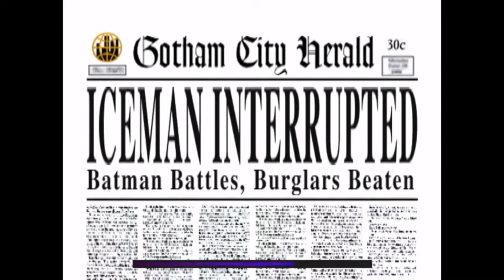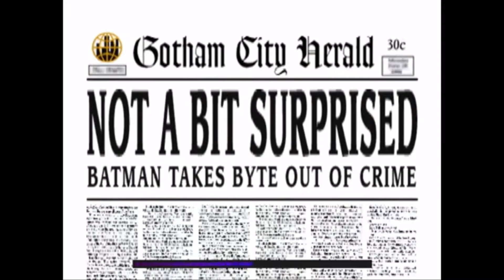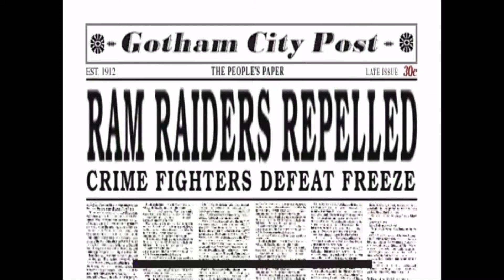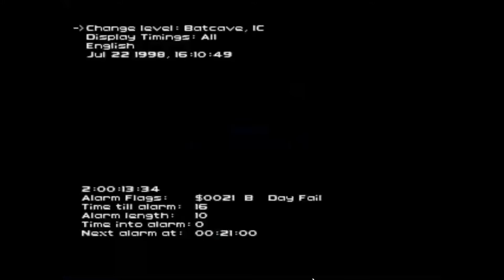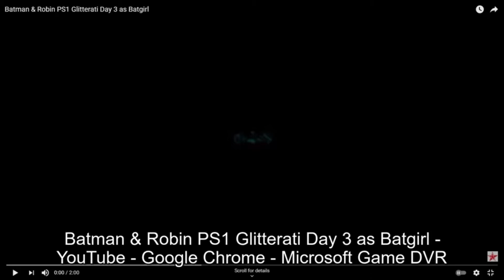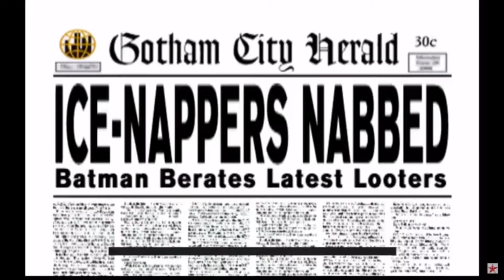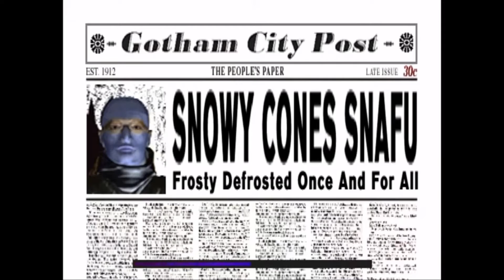DC Batman & Robin Ending PS1 1997 1998 George Clooney Bruce Wayne Batman Defeat Mr Freeze Dead